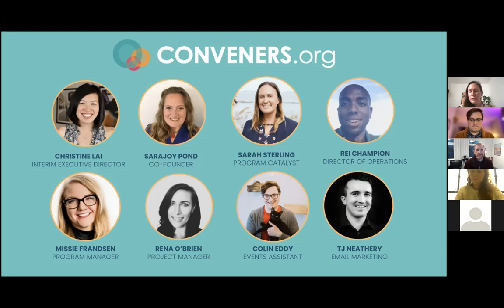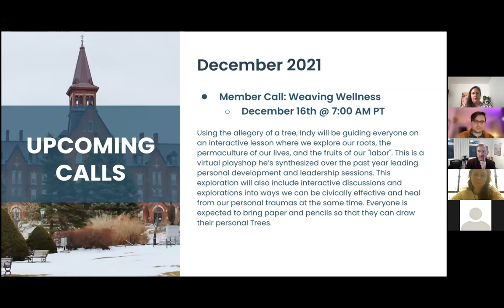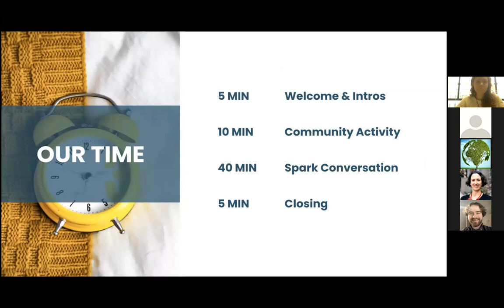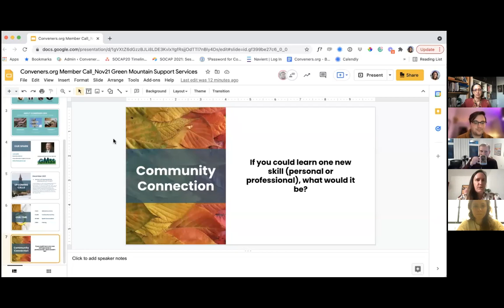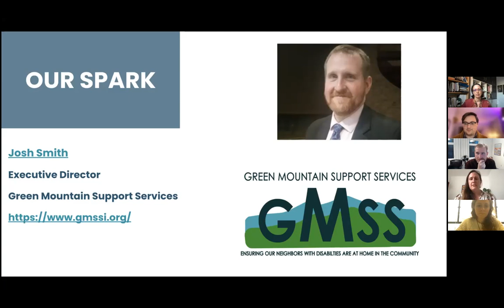November 2021 Member Call - Inclusion in the Workplace: How to Engage and Retain Your Team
One of the things COVID brought into the spotlight was the manner in which teams are managed and decisions are made. With the removal of the physical office space, new dynamics took their place as teams grappled with how to run their organizations in a virtual, and now, as offices are opening back up, hybrid work world. Join Conveners.org and our Guest Spark, Joshua Smith from Green Mountain Support Services, in a conversation as he shares from their experience of involving their team members in multiple levels of organizational decisions and the benefits it has had for team retention.